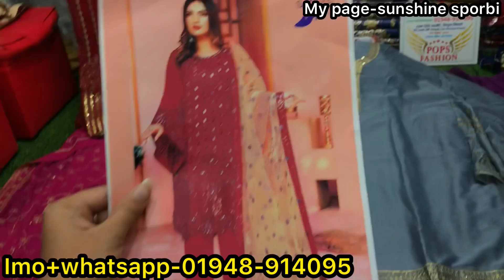Gorgeous Pakisthani version dress collection at Newmarket || Reasonable Pakisthani version dress